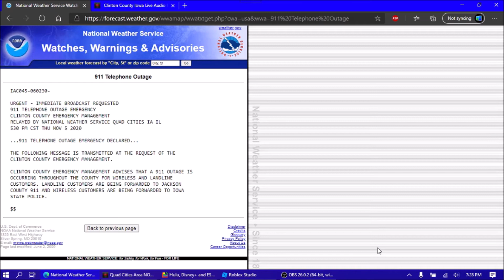911 Telephone Outage (Fixed)